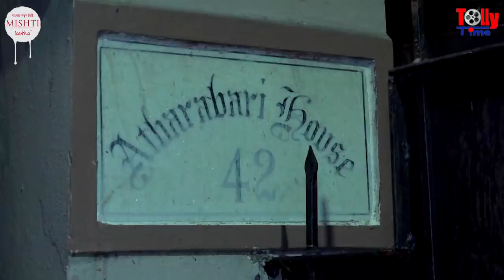Exclusive: Yash, Priyanka'র নতুন ছবির জমজমাট Shooting Coverage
Reporter: Utsha Hazra
Videography : Avijit Dasgupta
Editor: Sandip Kar
Content Producer: Alokesh Mondal
Copyright to: TollyTime
Production: Greymind Communication